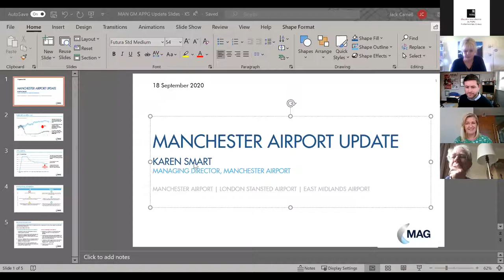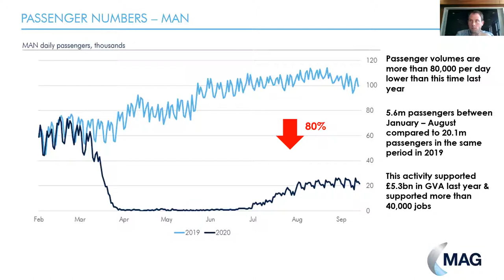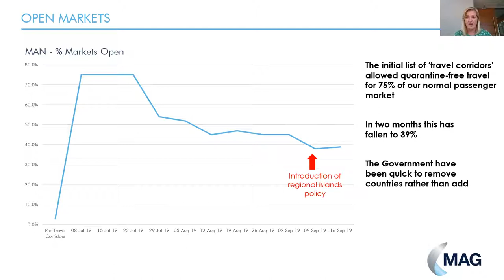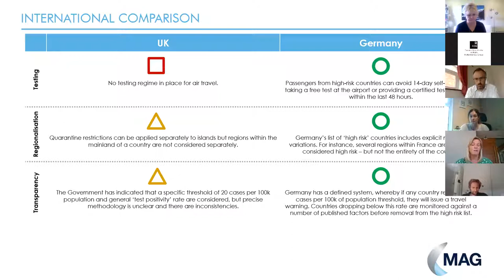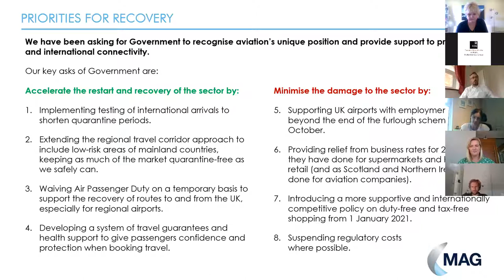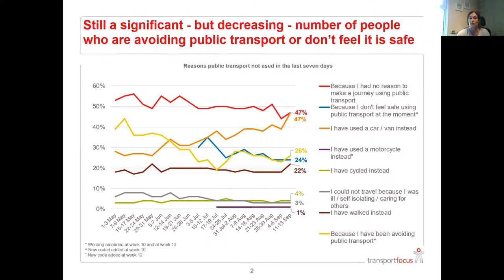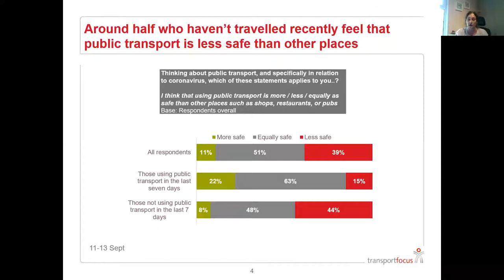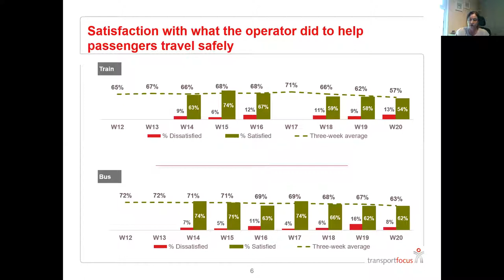Greater Manchester APPG - Transport and Travel in Recovery 18th September 2020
Speakers include:
- Jim McMahon MP, Vice Chair, Greater Manchester APPG,
Shadow Secretary of State for Transport
- Rt Hon Andy Burnham, Mayor of Greater Manchester
- Karen Smart, Managing Director, Manchester Airport
- Louise Collins, Senior Stakeholder Manager, Transport Focus
- Lucja Majewski Kent, Regional Development Manager, TransPennine Express
- Daniel Cochlin, Head of External Affairs, Northern Powerhouse Partnership
- Mary Creagh, Chief Executive Officer, Living Streets